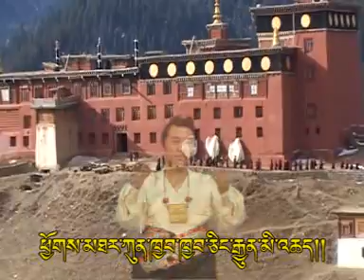Tibet Song-Riga and Daetso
Tashi Dang Monlam